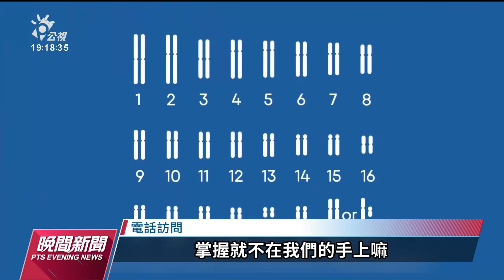傳中國基因檢測工具低價入台 衛福部澄清無使用「中國華大」｜20230521公視晚間新聞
有媒體報導，中國基因檢測工具疑似以低價，透過國內多家代理商，滲透全台200多家醫療院所，國人個資恐怕外洩到中國，對此衛福部發新聞稿強調，部立醫院的檢驗工具，都是經過ISO國際標準認證，皆無使用該公司基因檢測工具，未來相關採購流程也將納入稽核機制。